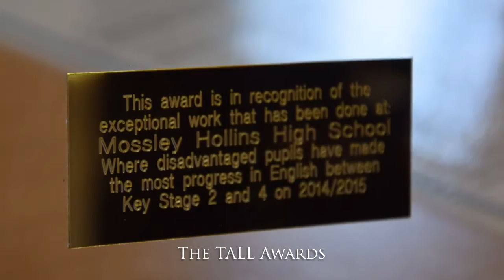A year in the life of Mossley Hollins High School...